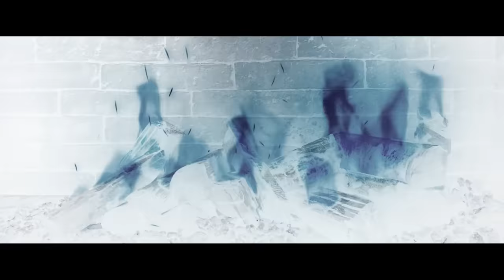G.E.M. 鄧紫棋【面壁者】《三体》The Three-Body Problem動畫片尾主題曲Official Music Video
《面壁者》
演唱Artist:G.E.M.鄧紫棋
聽 那無聲的綸音
纏束你的脖頸
漫天恒星 偽作神秘

在 盜火者的叢林
渴血服從寂靜
恒沙螻蟻 身欲猜忌 默語光明

廓然宇宙漫溢邊際
四面哭牆的黑影
覆蓋他孤淒的宿命
不可能言語
謊言即是聞名

夜空鋪滿狼的眼睛
刺穿天真的夢囈
滅世黃昏無關邏輯
唯一讖語
不存在聞名

聽 他最後的綸音
誰溫和地窒息
廢墟堆成 恒星墓地

在 後伊甸的叢林
創世的安魂曲
先知不寧 因何生憂 因何生懼

渺遠宇宙坍縮邊際
四面哭牆的歎息
釘住他瘋癲的宿命
不可能言語
謊言即是聞名

刺穿天真的夢囈
一朝滅世無關邏輯
永恆讖語
不存在聞名

作曲Composer:Sihan
作詞Lyricist：木一
製作人Producers:G.E.M.鄧紫棋/ Sihan
編曲Programmers:Sihan / G.E.M.鄧紫棋
弦樂編排String Arrangement:Sihan
人聲製作Vocal Production:G.E.M.鄧紫棋
和聲Backing Vocal:G.E.M.鄧紫棋
錄音Recording Studio:Abbey Road Studios
弦樂演奏Strings：皇家愛樂樂團Royal Philharmonic Orchestra
配器Orchestrator：張璟/ Richard Balcombe
錄音師Recording Engineer:Tom Bailey / Lewis Jones
人聲錄音Vocal Recording Engineer：劉思宇
混音Mixing:Richard Furch
母帶Mastering:Alex Psaroudakis
製作統籌Music Coordinator:VNTA